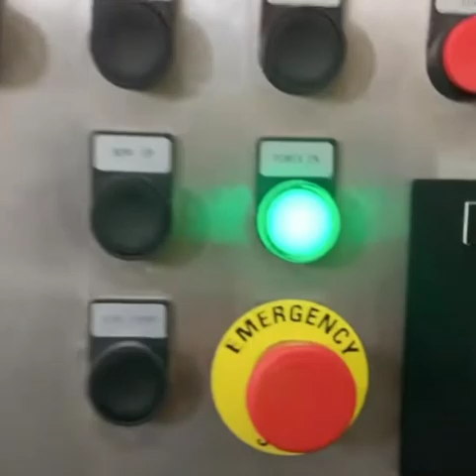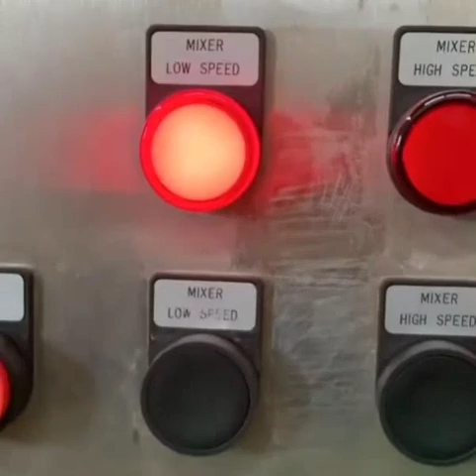Mixing tank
If you need to know more, please send a private message to us, our customer service will contact you as soon as possible to introduce you to related products.